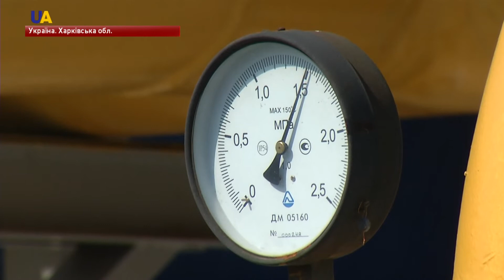Договори між Газпромом і Нафтогазом залишаться чинними до наступного року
Не зважаючи на те, що російський "Газпром" подав позов про розірвання угод з "Нафтогазом" до Стокгольмського арбітражу, договори залишиться чинними до наступного року. Про це заявили в "Нафтогазі". "Газпром" не може в односторонньому порядку скасувати дію контрактів. Компанія має виплатити Києву понад два з половиною мільярди доларів.